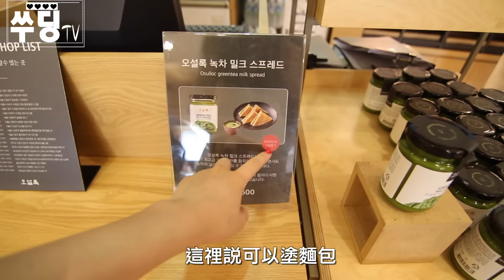SueDingInKorea BeautyWeek (DAY-3)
**WATCH ME!**

Video INFO:

▶Filmed with a Canon EOS 700D ,Caanon EF-S 18-135mm f/3.5-5.6 IS STM Kit ,Canon EF 55mm f/1.4 USM,Tokina AT-X PRO SD 11-16 F2.8 (IF) DX II,/ Casio ZR1200

▶Edited on Final Cut Pro(Mac)

**AmorePacific flew me out to Korea Beauty Week and provided all my accommodations. I'm not being paid to make this vlog.
This video was created and edited by Ding Ding.